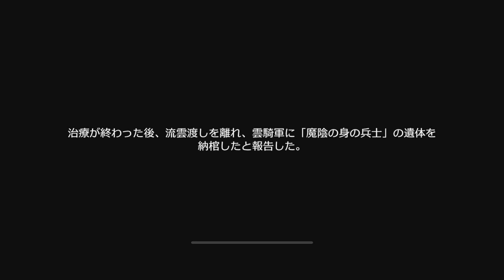崩壊スターレイル実況！「雲騎軍を避けて、次の待ち合わせ場所へ向かう」ギミック攻略・やり方。この結末は...。白露同行クエスト無尽形寿。Ver.1.2 開拓レベル64均衡レベル5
崩壊スターレイルを実況しました。

「雲騎軍を避けて、次の待ち合わせ場所へ向かう」ギミック攻略・やり方です。

この結末はいただけません。

白露同行クエスト無尽形寿です。

Ver.1.2 開拓レベル64均衡レベル5です

‹ゲーム›

‹ローカル›

‹仕事›

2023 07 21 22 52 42